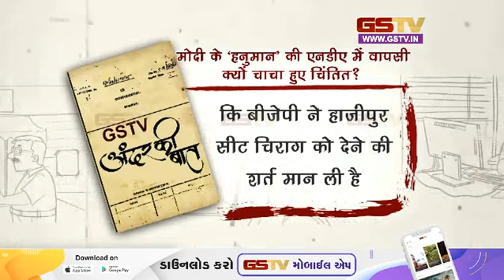अंदर की बात देखे हमारी खास पेशकश | Gstv Gujarati News